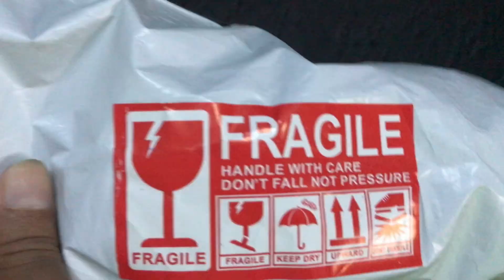Unwrapped: S04E29 | Fused and Amped | Glass Fuses: 15A, 20A, 25A, 30A | 5mm x 20mm (0.19" x 0.78")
*Unwrapped: S04E29 | Fused and Amped | Glass Fuses: 15A, 20A, 25A, 30A | 5mm x 20mm (0.19" x 0.78") | Bonus Footage: Car Fuse Holders & Blade Fuses*

I got a variety of fuses to teach my Energy class students about the various kinds of fuses which I will be using in my upcoming DIY projects.